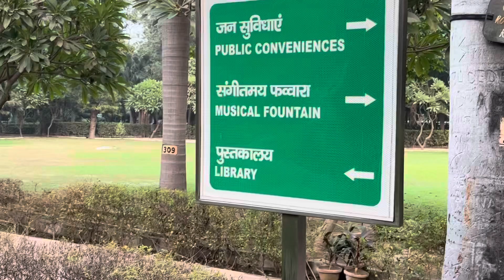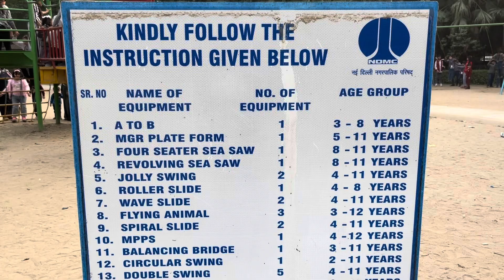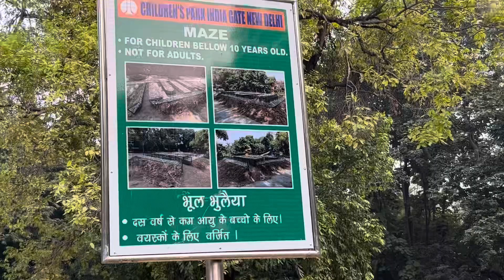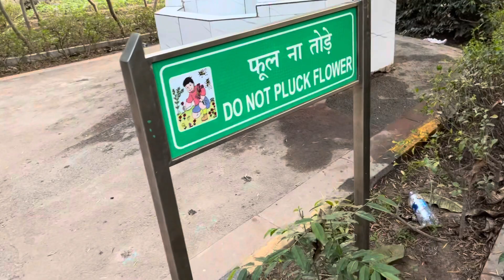Children Park Delhi I बड़े भी यहाँ आकर बन जाते हैं बच्चे I Free Of Cost park I 03-12-2023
Children Park Delhi I सबसे अच्छी जगह बच्चों के खेलने के लिए I Free Of Cost

हेलो दोस्तों आज मैं आपके लिये लाया हूँ बच्चों की ऐसी वीडियो जहां हर बच्चा जाना चाहेगा क्योंकि यहाँ पर हर वो  चीज़ है जो बच्चों को चाहिये होती है तो आप सबका स्वागत है मेरी इस वीडियो में जो की है CHILDREN PARK INDIA GATE DELHI में यहाँ आप अपने बच्चों के साथ आए और  इंजॉय करें सारी डेटेल्स मैं नीचे दे रहा हूँ I

Tickets - Free of cost

Timing ..
Winter - 9:30am to 7:00pm
Summer - 9:00am to 5:30pm

All typs of food alllowed

Note...
Drinking water available in park
Washrooms available in park

Seating arrengement

Two wheeler & Four wheelar parking available in india gate circle it is chargeble